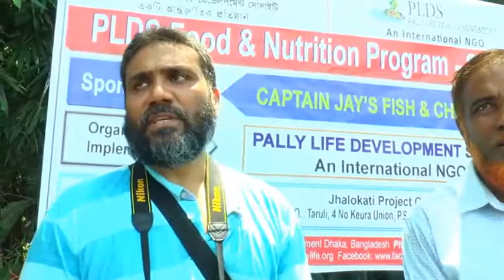ঝালকাঠিতে দুই’শতাধিক দুস্থ ও অসহায় পরিবারের মাঝে গোস্ত বিতরন -sheersha.tv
ঝালকাঠিতে দুই’শতাধিক দুস্থ ও অসহায় পরিবারের মাঝে গোস্ত বিতরন